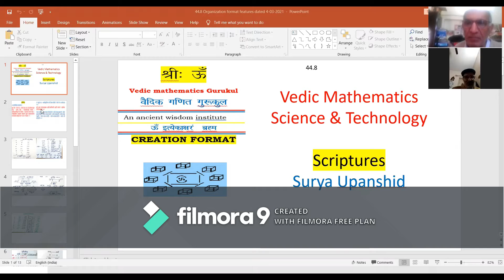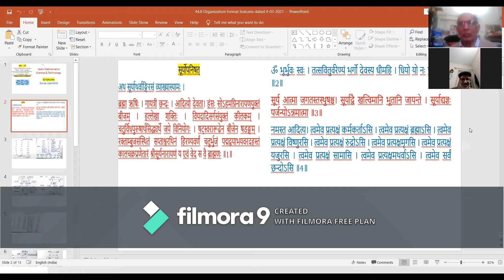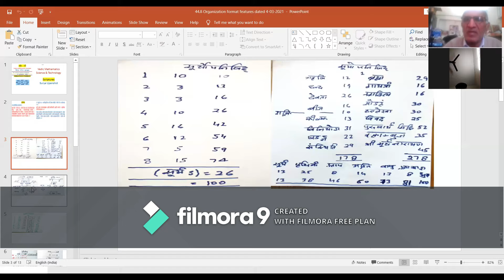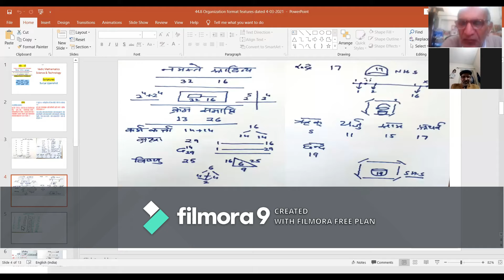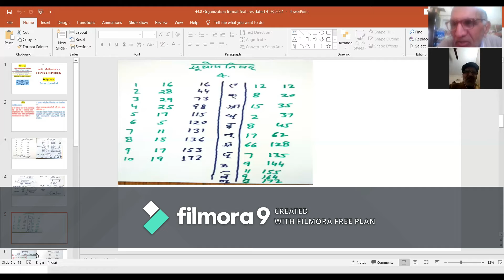44.8 Paragraph-4, Ten fold Creation, dated 04-03-2021